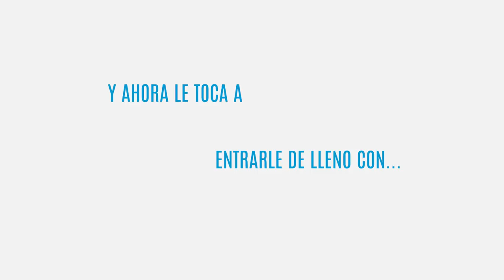Jorge Castañeda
En entrevista con Jorge Castañeda Coordinador de estrategia en la campaña de Ricardo Anaya.